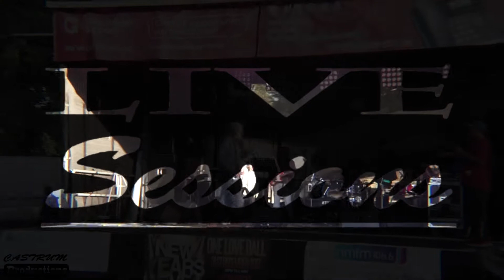Live Session 607 - Trevor Roots & The Collaborators - Manchester Carnival 2017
CASTRUM's Live Sessions is a collection of videos, which gives a real insight into artists and their performance from uncut, unedited footage.

Manchester Carnival took place in Alexandra Park over the 12th and 13th of August 2017, with a large number of soundsystems and stages, mostly around the perimeter of a field, with a few others dotted around other bits of the park and a fair ground too.

Live Session 607 hears a special mention, for the man named Bob Marley as Trevor Roots pays tribute with The Collaborators on the main stage of Manchester Carnival. They start off with Buffalo Solder as the play outside and the vibes grow nice, before setting off into Exodus after a call and response with the crowd.